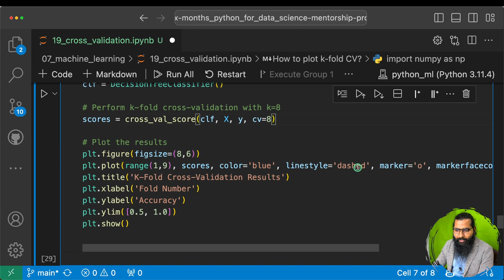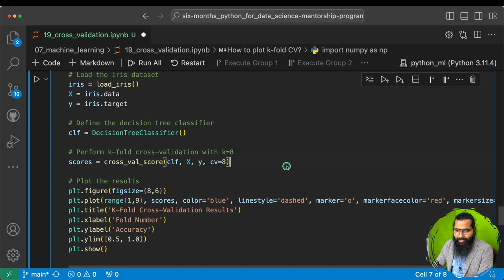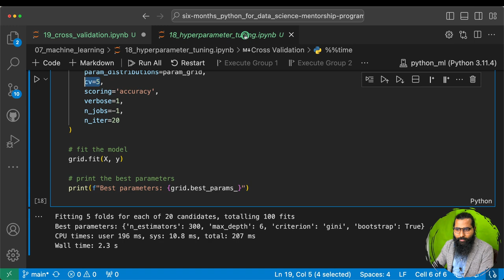Cross Validation in machine learning (Part-2)